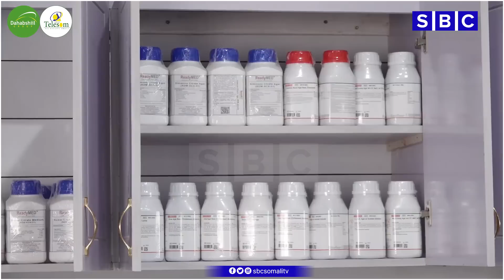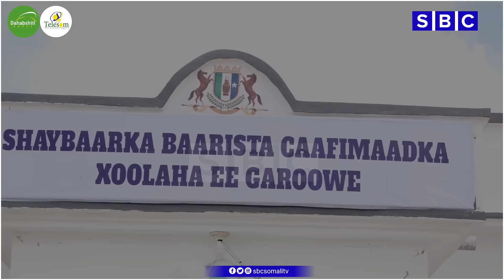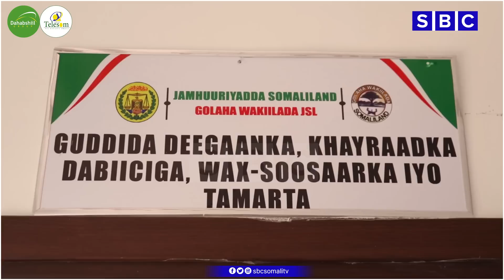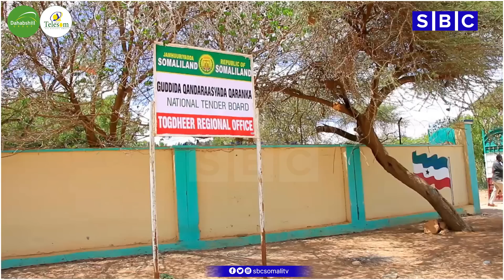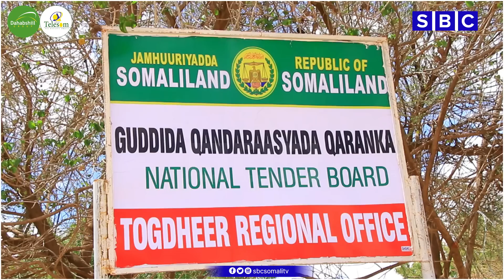WARKA SBC TV 19-10-2022 WARIYE WARSAME LAACDHEERE | HARGEYSA